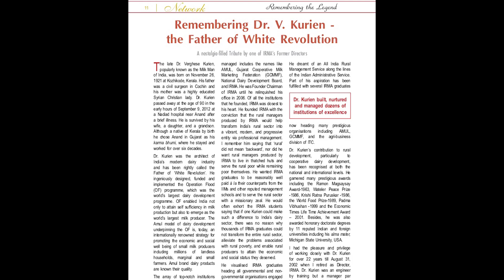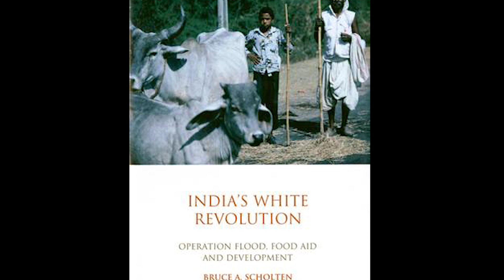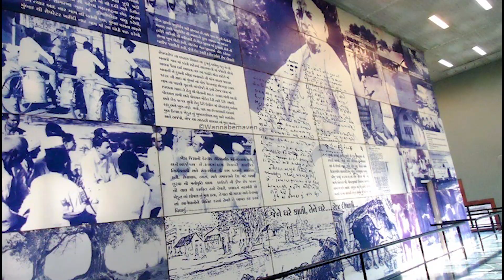White revolution malayalam speech nov2, DR Kurian Malayalam Speech | Davalaviplavam malayalam speech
upsamalayalam ksamalayalam launched in 1970, was a project of India's National Dairy Development Board (NDDB), which was the world's biggest dairy development program.[1] It transformed India from a milk-deficient nation into the world's largest milk producer, surpassing the USA in 1998,[2] with about 17 percent of global output in 2010–11. In 30 years it doubled milk available per person,[3] and made dairy farming India’s largest self-sustainable rural employment generator.[4] It was launched to help farmers direct their own development, placing control of the resources they create in their own hands. All this was achieved not merely by mass production, but by production by the masses.

White revolution malayalam speech | DR Kurian Malayalam Speech